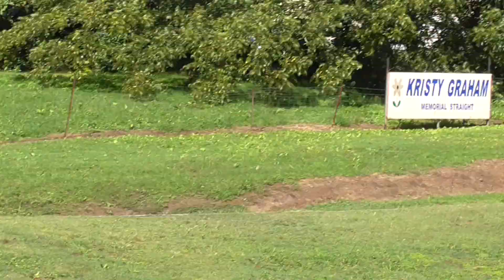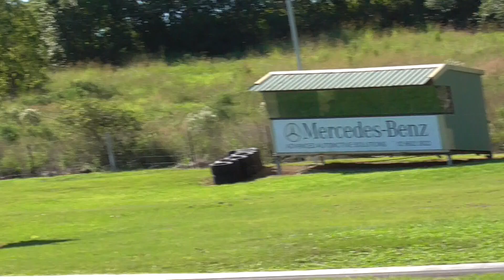lismore young guns rookie p final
karting nsw
lismore young guns 2019
rookie p final